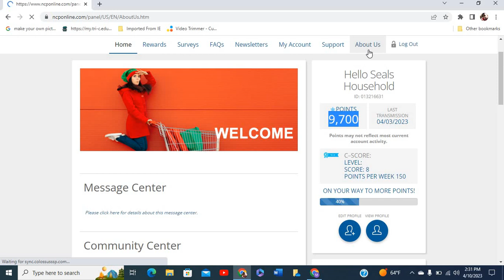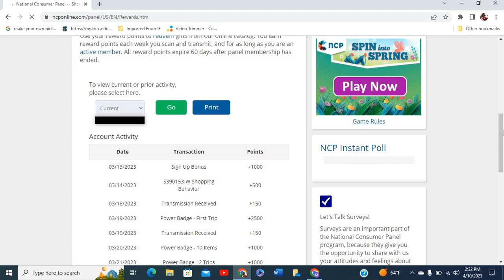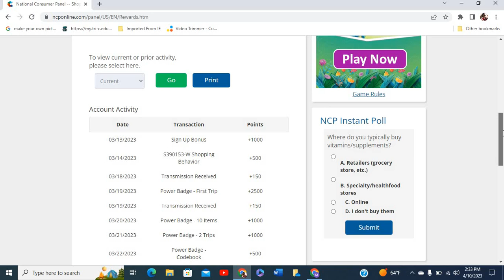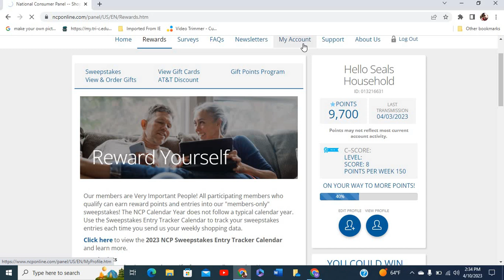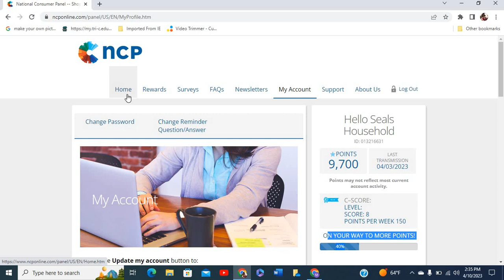National Consumer Panel Website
Here you can go to NCP Website or just type into google.com. A website that lets you earn points for shopping at different grocery stores. You earn 150 points every week for completing a shop.